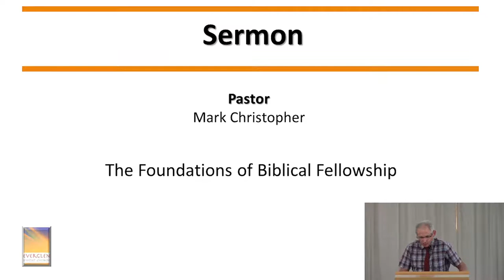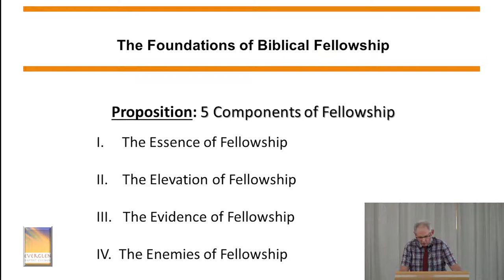Pastor Mark Christopher-Miscellaneous Texts: The Foundations of Biblical Fellowship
Everglen Baptist Church - Sunday Morning Worship Service - 27 February 2022